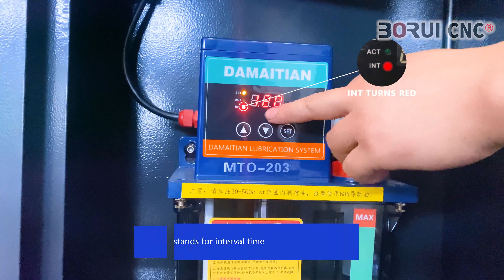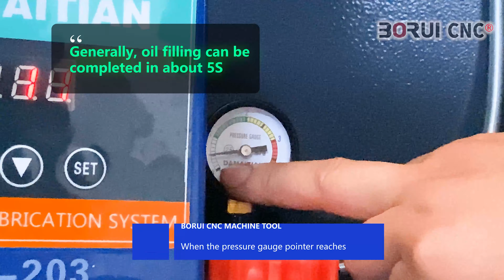CNC Machine Tool Lubrication System Setup Tutorial